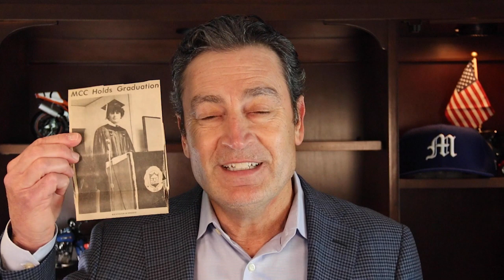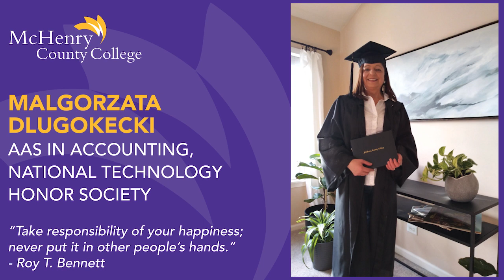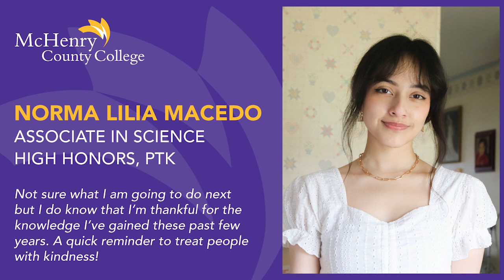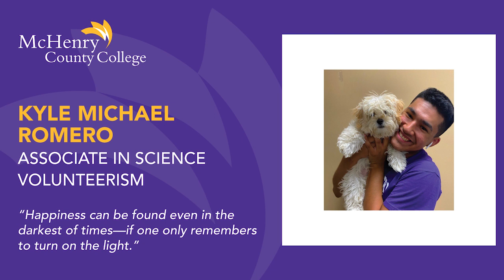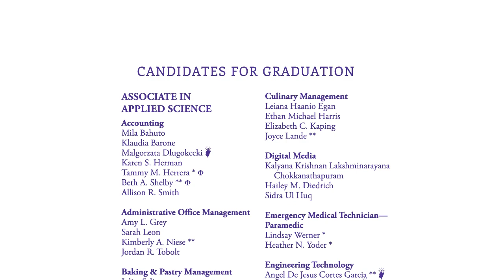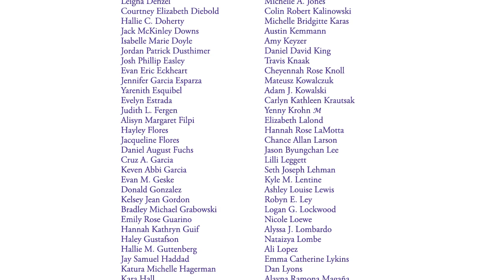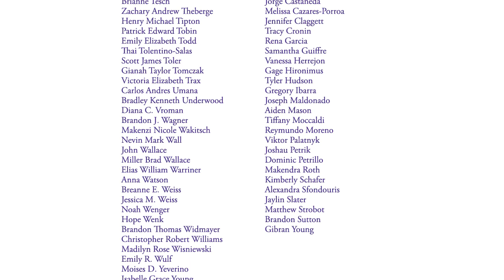2021 Spring Commencement | McHenry County College